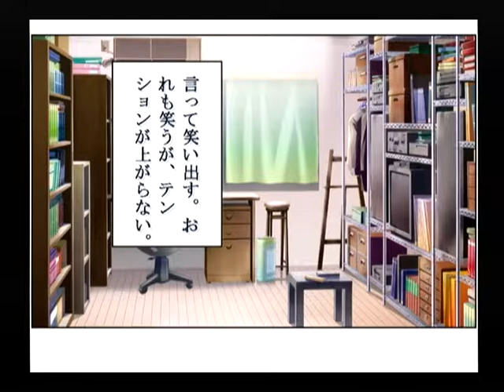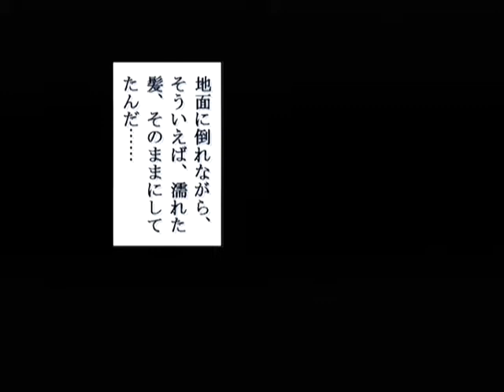【DC】パンドラの夢 ‐希望‐ 初見プレイ Part３３ ～その絵・・・見たこと、あります 【スタートオンゲームズ】【スタゲー】【JAPAGE】